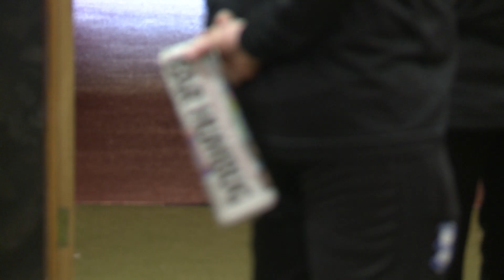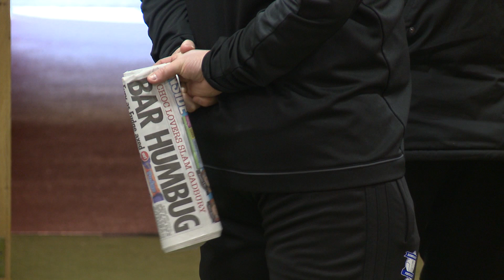Behind The Scenes: SAFC v Birmingham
Familiar faces returned to the Stadium of Light as the two sides drew 1-1.